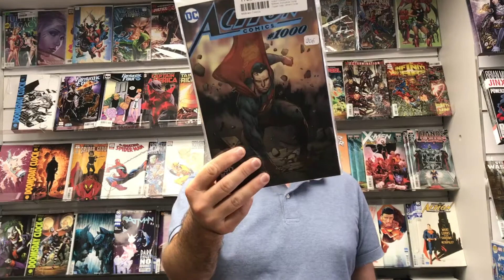Rare : Action Comics #1000 B&W By Coipel